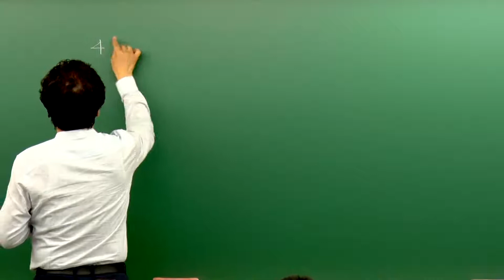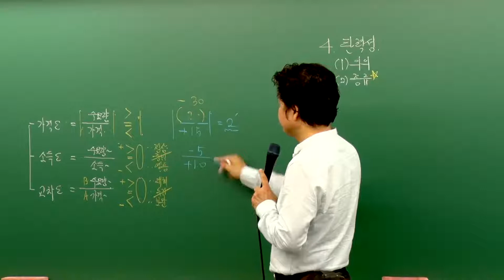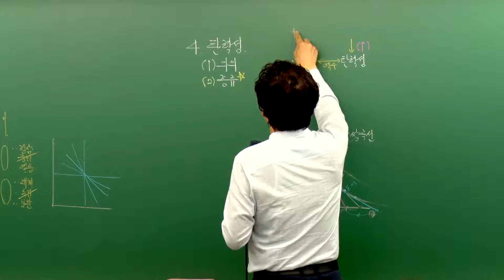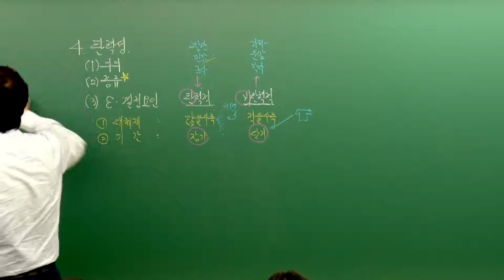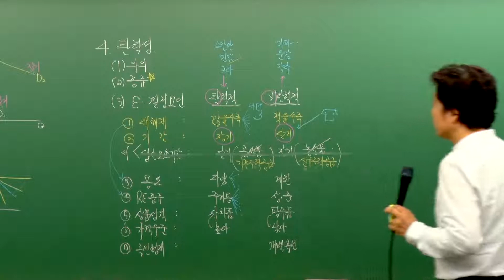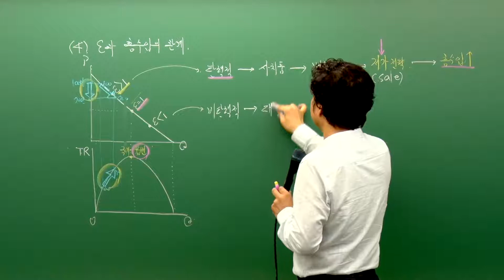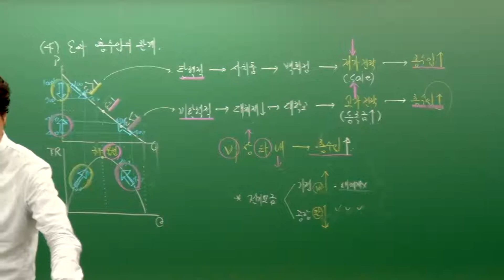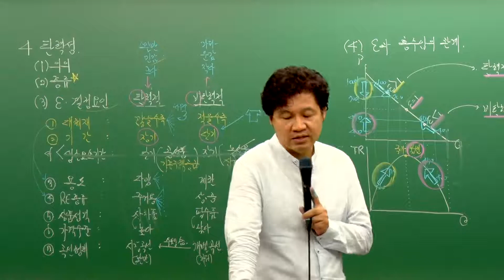[패스랩] 부동산학개론[심화이론 이영철 9강 부동산경제론(p.131~)] - 공인중개사 자격증 시험 무료 동영상 강의